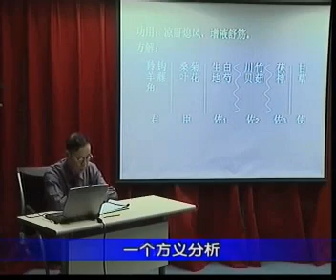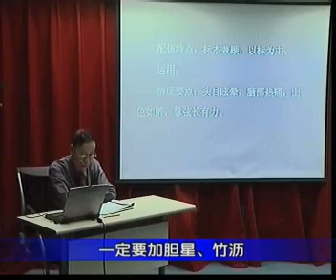64、羚角钩藤汤、镇肝熄风汤（一）